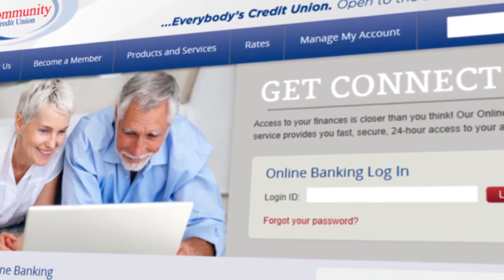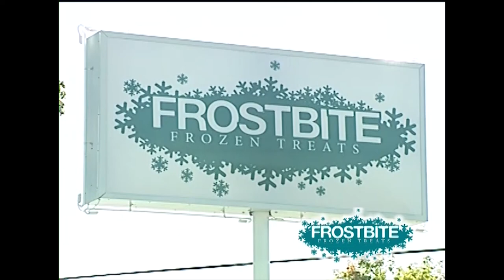The Bobby Wallace Show 9 7 2014